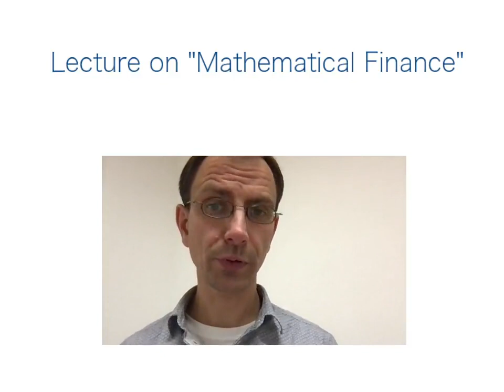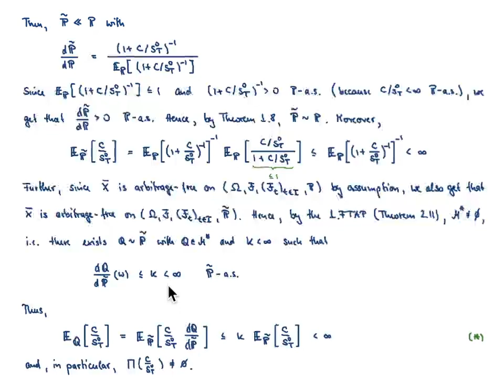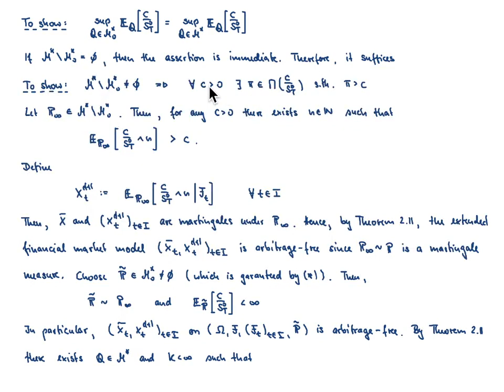Mathematical Finance L 9-1: Pricing of European contingent claims (part 1)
Content of the lecture: arbitrage-free price of European contingent claims, existence and uniqueness of the arbitrage-free price of attainable contingent claims, characterization of the arbitrage-free price of general European contingent claims